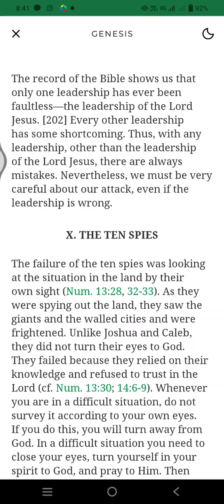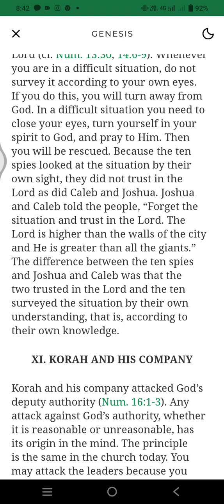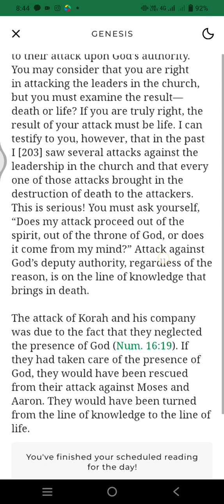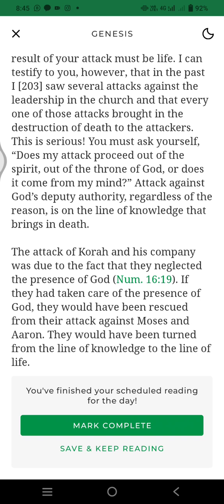Life study of Genesis 5 minutes reading program -day 109